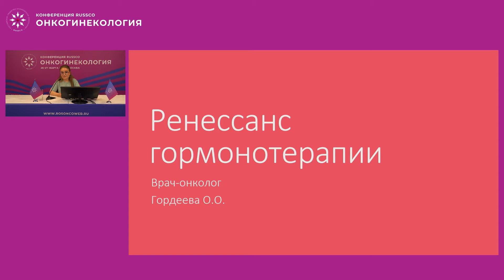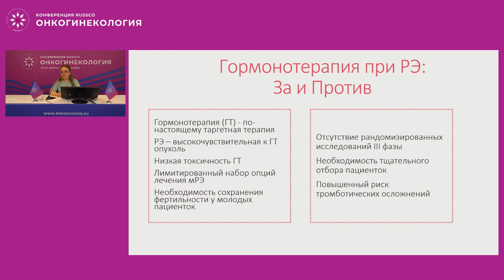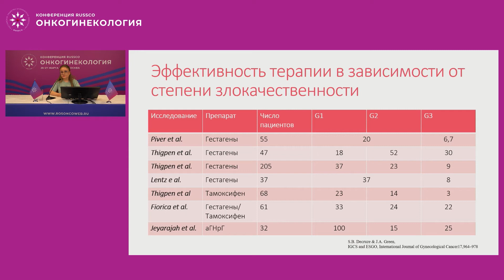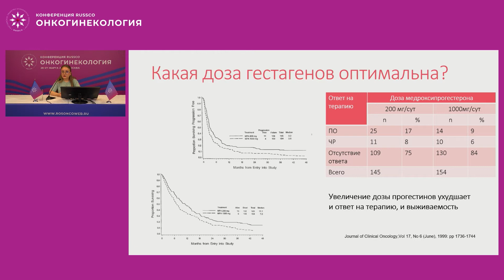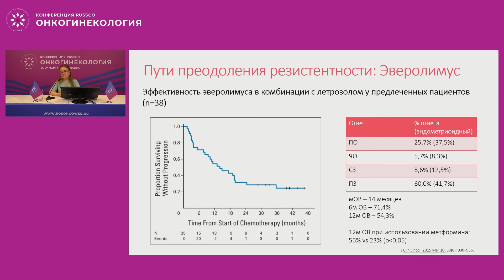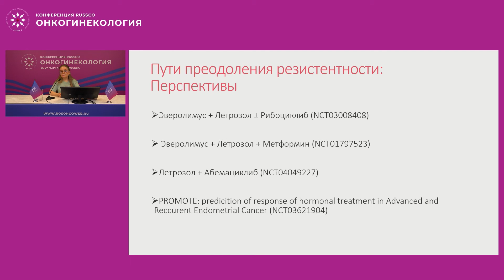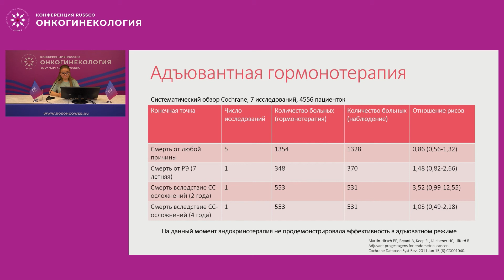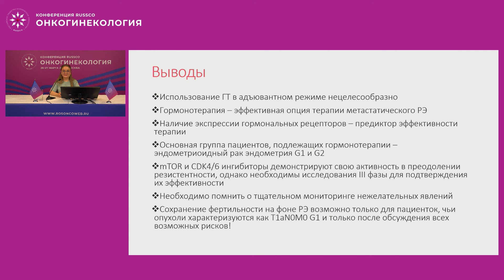Ренессанс гормонотерапии рака эндометрия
Сессия «Искусство системного лечения больных диссеминированным раком эндометрия»
д-р Гордеева Ольга Олеговна, ФГБУ «НМИЦ онкологии им. Н.Н. Блохина» Минздрава России, Москва
(Конференция RUSSCO «Онкогинекология. Рак эндометрия», 26-27 марта 2021)